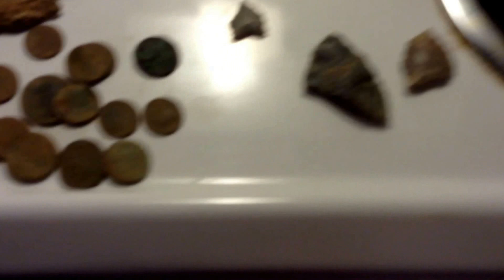Civil war relics an arrow heads